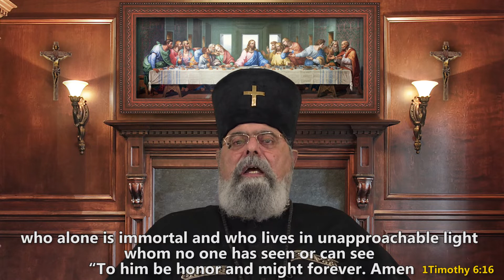Bishop Maximus |the eternal life ep1| what is the eternal life?!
Bishop Maximus